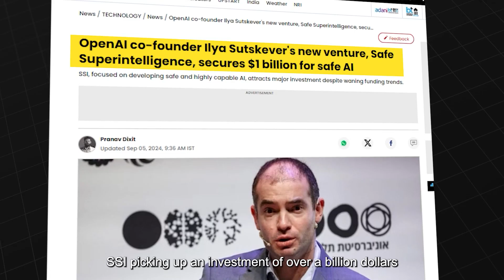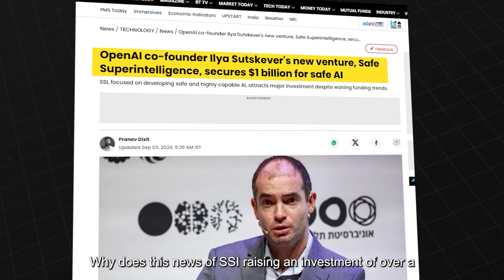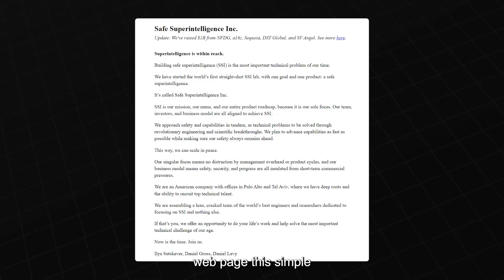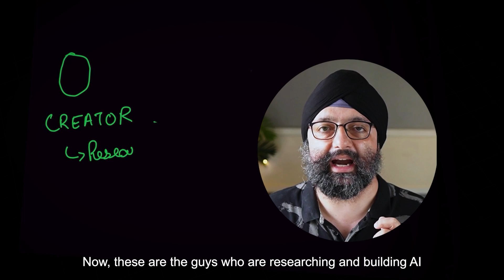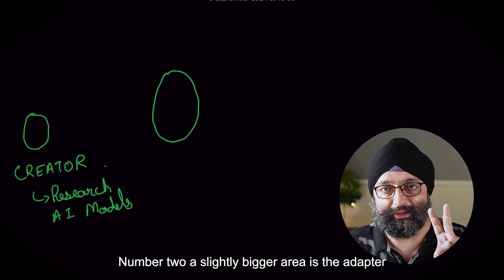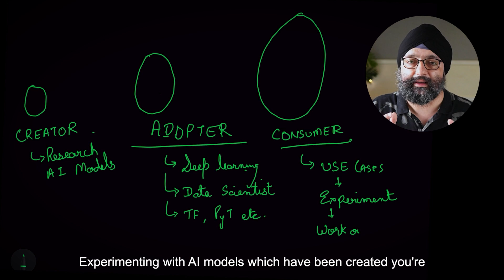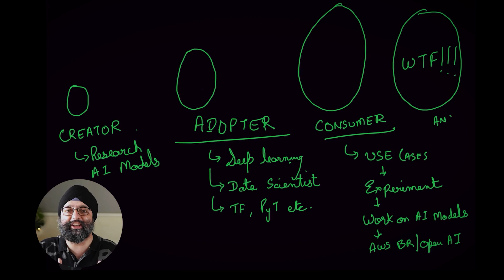Will AI Take your Career ? | AI Revolution & AI Roadmap 2024 ( BE SERIOUS )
Worried that AI will replace jobs?

The rise of artificial intelligence is happening fast, and it’s already reshaping industries across the globe. In this video, we explore how the AI revolution is impacting careers, especially in tech, and why Safe Super Intelligence Inc. (SSI) raising over $1 billion is a signal you can’t ignore.

🔥 Why you should watch this:
- AI taking over jobs: Learn how AI, automation, and robots are changing the job market and what it means for your future.

- Generative AI & ChatGPT: Discover the latest breakthroughs in machine learning and generative AI, and see how tools like ChatGPT are influencing industries like finance and beyond.

- Stay ahead of AI job loss: Find out how you can prepare for potential AI job loss and turn the rise of AI into new opportunities.

- Master AI skills: We break down the exact steps to position yourself in this evolving landscape with key tips on AI mastery.

Whether you're worried about AI replacing jobs or excited about the future of AI jobs, this video gives you the insights you need to thrive in 2024 and beyond. Stay informed with the latest AI news and uncover how you can use this revolution to your advantage.

👀 Watch now to uncover how AI is reshaping the future of work — and make sure you’re prepared before it's too late!

🤝Podcast with Devops Experts : Practitioners of DevOps :-

🙋‍♂️ Who am I:
Savinder is an Associate VP - DevSecOps, SRE and AI across SDLC with Zensar Technologies.
He is based in Pune, India and is passionate about helping Enterprises solve business problems, based off technology solutions.

Savinder is a recognised figure in the DevOps space and has been speaking at leading industry events worldwide. He is a Global DevOps Ambassador with DevOps Institute and Continuous Delivery Foundation (CDF) Ambassador. He's also authored the widely popular "How do I build a career in DevOps? - A practical handbook to help you start or scale up your career in DevOps", and  "Spirituality & Success - A Guide to Using Spirituality for Success at Home and Work" which are available on Amazon worldwide.